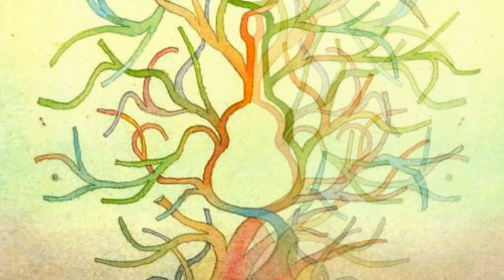COMME DANS LES DESSINS DE FOLON seconde version, interprétée par Gérard Vermont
une seconde version dédiée à mon amie Liliane, de cette magnifique chanson.
la photo originale de fin a été prise par Bernadette Chenu